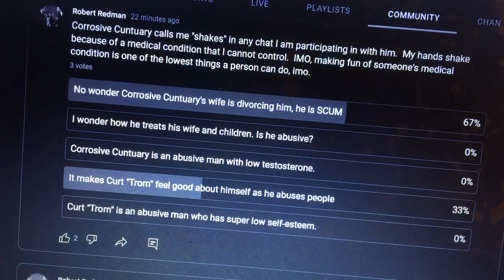New Poll up 7/25/2023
Curt Trum…e calls me “shakes” in every Chat we are in together. @realdickcheese .
My hands shake because of a medical condition. Curt loves to make fun of my shaking hands.
Does Curt abuse his wife, too?
Is that why she is divorcing him?
We know he had some kind of emotional affair with @Anarchicchic .
Curt is a scummy married man who steps out on his sleeping wife. Nasty fucker.
Karma is a bitch, Curt.